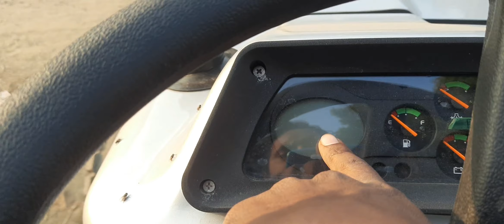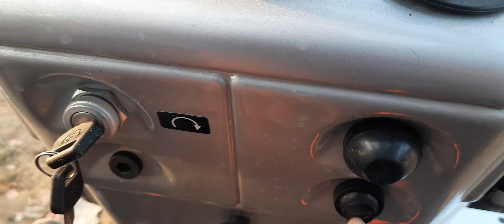EICHER 551 दमदार ट्रैक्टर 50hp में इतना दमदार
2024 Model EICHER 551 दमदार ट्रैक्टर 50hp में इतना दमदार